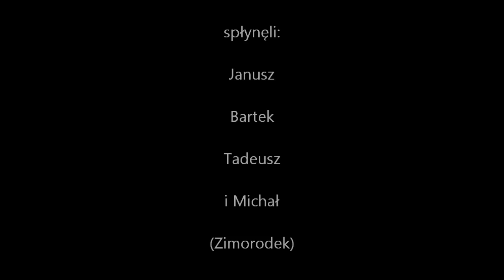brzeznicka-wegorza HD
spływ na rzece brzeźnicka-węgorza